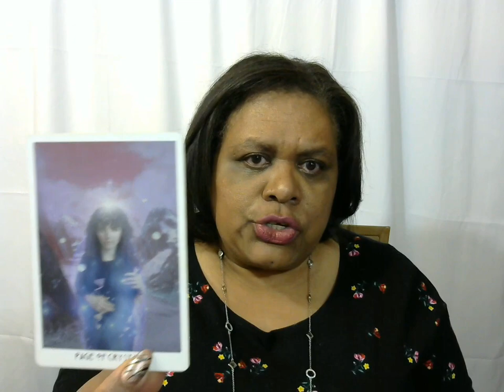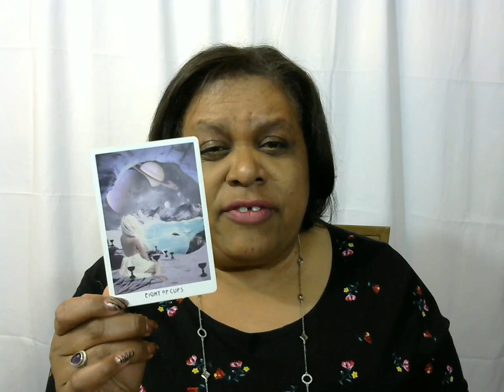Gemini Monthly Reading February 2019 | Spirit is Giving You a New Way of Thinking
Welcome Gemini to your monthly reading for February 2019!  Boy, Spirit is really downloading some wisdom and knowledge into you this month!  I know that you've been slowed down for a bit here, and that has made you uncomfortable.  But it's all worth it Gemini.  You had to slow down to now be able to run.  You had to slow down so you learned what that felt like, and gain the ability to check in before you make your next move.  Listen to Spirit, speak the language, and watch what happens in your manifestations in February!

Namaste,
Lisa